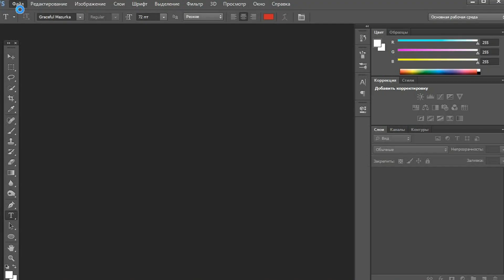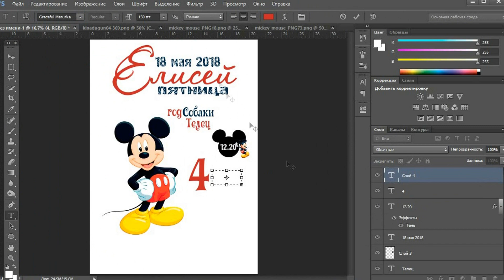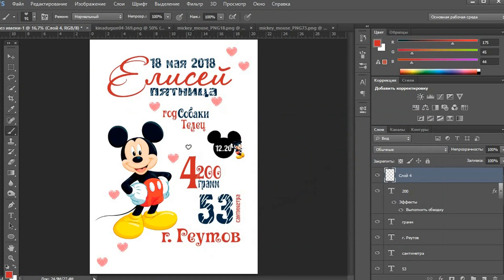Как сделать метрику новорожденного в Photoshop / Метрика в Photoshop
Всем привет. В этом видео я расскажу и покажу, как быстро и просто в Photoshop сделать метрику новорожденного!